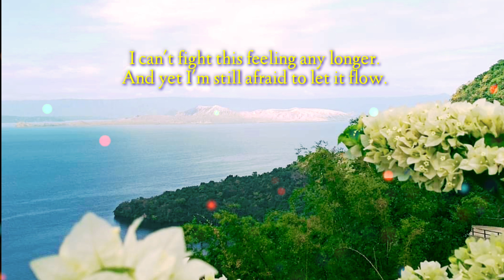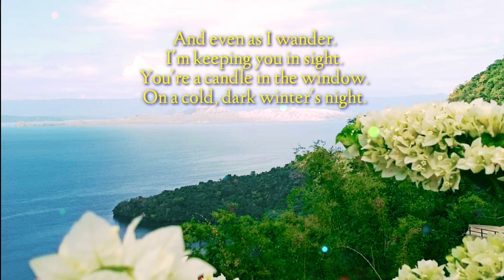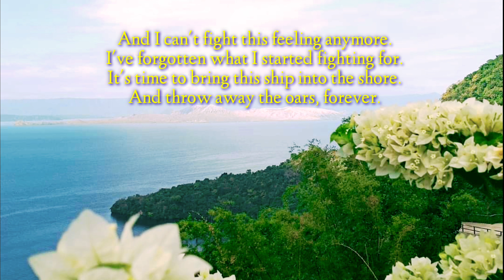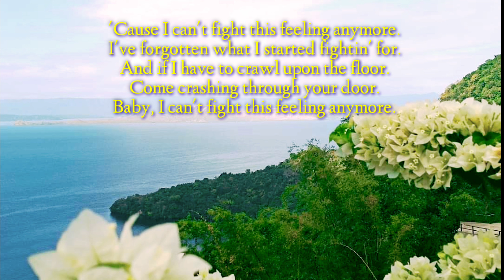Can't Fight This Feeling - REO Speedwagon | Paos Version| (Song Cover with Lyrics) | Mami Joanne